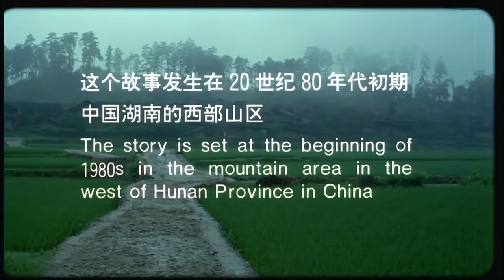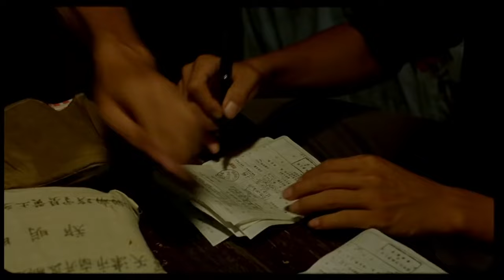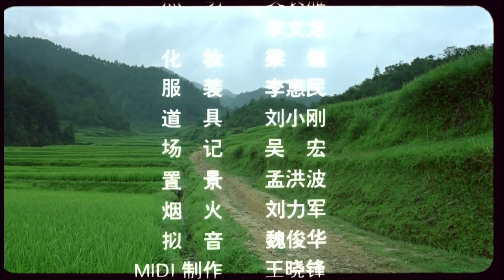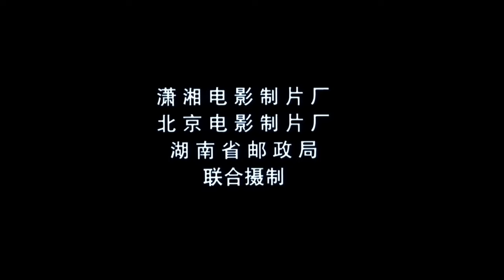【ENG】Postmen in the Moutains | Liu Ye | Drama Movie | China Movie Channel ENGLISH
【Chinese Name】那山、那人、那狗
【Starring】滕汝骏 Teng Rujun / 刘烨  Liu Ye
【Synopsis】After his son failed the college entrance examination and had to return to his home in Dashan, his father, who had been a postman in a mountain village for most of his life, retired early and arranged for his son to take over his job. On the son's first day at work, the father was still uneasy even after exhorting him thousands of times. He brought his loyal old dog who had been by his side for many years and decided to accompany his son on another journey of delivering letters.
At first, the father and son just walked in silence because of the long-term estrangement. Gradually, through contact with different villagers, especially a beautiful girl, the two gradually opened up the conversation and gained a deeper understanding of each other. In the beautiful and picturesque scenery, the son gradually understood the hard work and significance of his father's work, and the father gradually realized his debt to the family for more than 20 years.